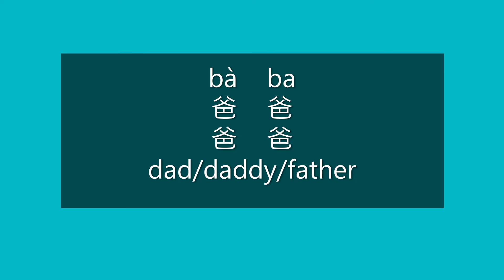How to Say DAD, DADDY in Chinese | Learn Chinese HSK 1 Vocabulary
How to Say DAD, DADDY in Mandarin Chinese